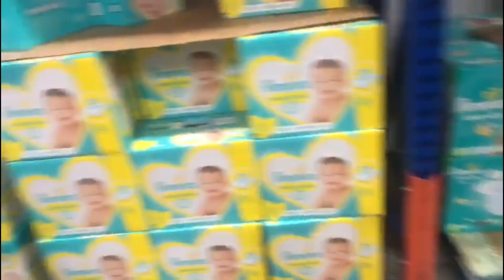First time traveling to The United States of America since the covid 19 pandemic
In this video I prepared and travelled to the USA. I am still struggling with my diet. Leave some comments below and enjoy guys ❤️